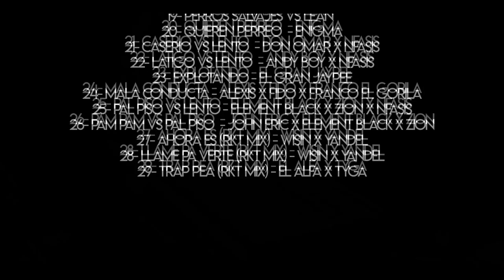Ciberbatalla 15 - Adelanto Ciber 16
Descargate Ciberbatalla 15 y adelanto de la 16 de los comentarios de este link:

- Consulta tambien por:
1- Cursos de Djs
2- Intros, logos - Spots
3-  Dj Skudero contrataciones

Redes:
Dj Skudero: